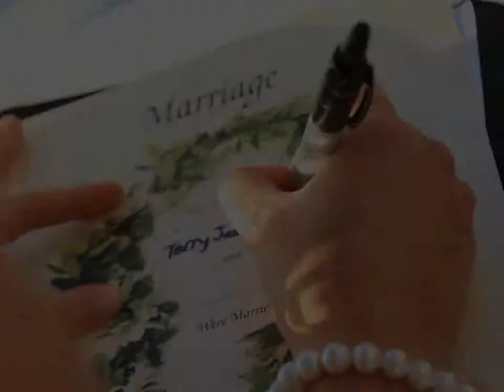Maui Wedding Photography by Capture Aloha